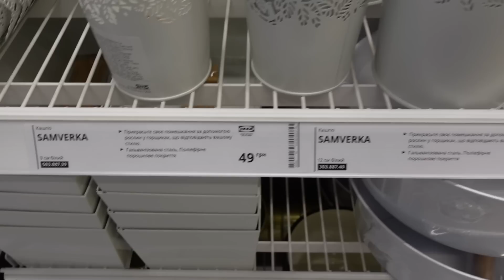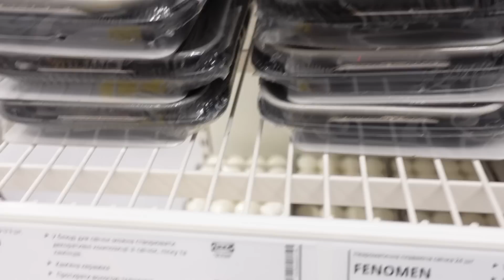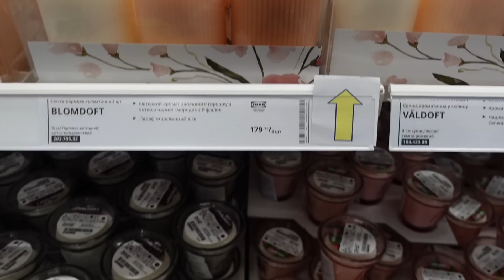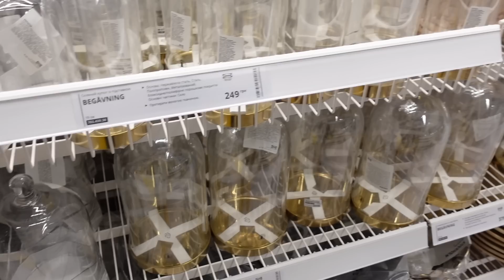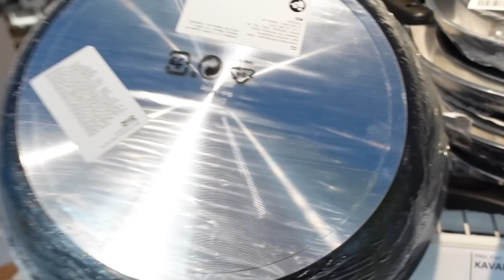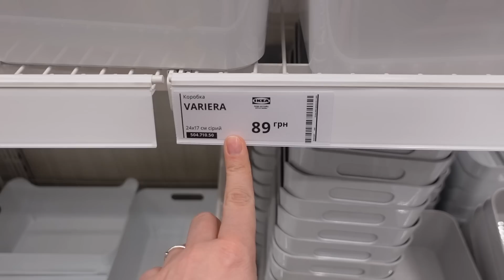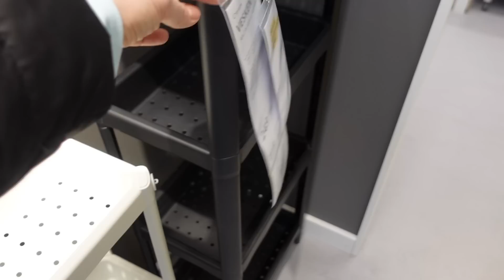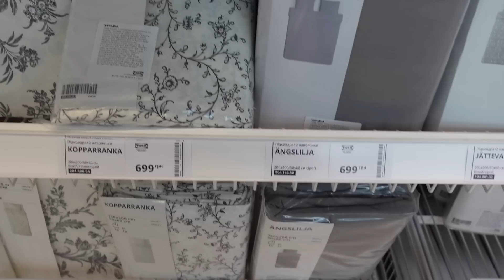ПОЕХАЛА В IKEA КИЕВ | ЦЕНЫ, АССОРТИМЕНТ ИКЕА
Если ищете партнерку, рекомендую подключаться к Yoola ! Помощь в работе с каналом, вебинары и консультации специалистов

Меня зовут Наташа Наффи! Я Блогер из Киева. На моем канале вы найдете полезные, интересные видео о том, как правильно сделать макияж, видео о покупках косметики, одежды и аксессуаров. Я снимаю обзоры косметики, тест драйвы, видео о том, как быстро и легко сделать красивые укладки, накрутить волосы, влоги о мое жизни, видео вопрос-ответ!Подписывайтесь на мой канал, каждую неделю я публикую что-то новенькое, интересное и полезное!